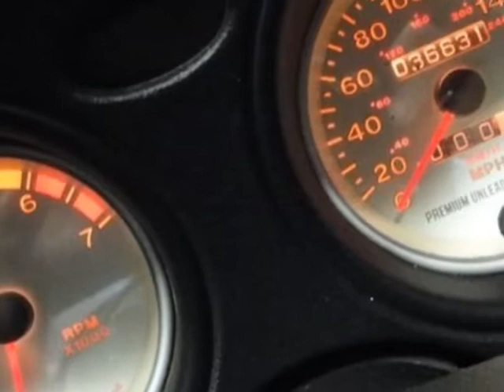2002 Dodge Viper 2dr RT/10 Convertible Convertible - Rolling Meadows, IL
Exotic Motors, Rolling Meadows, IL - 2002 DODGE VIPER RT-10! BLK/BLK! CONV'T! 6-SPD 450HP XENONS CD-PLAYER BLK-WHLS!!